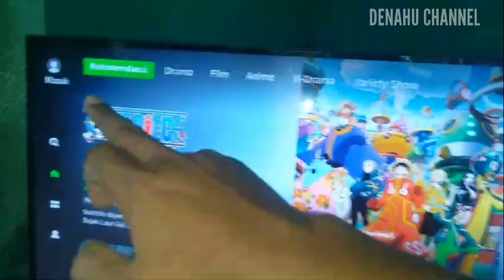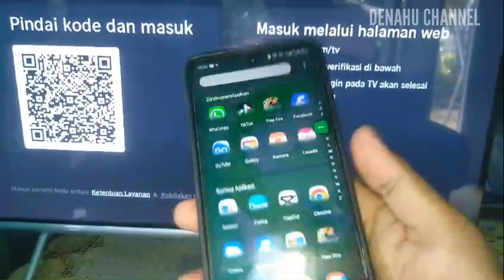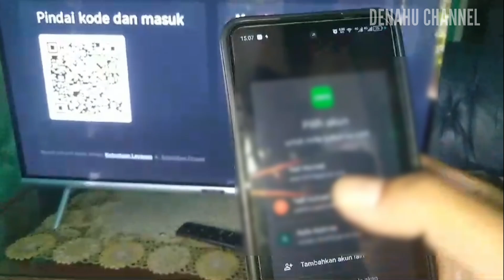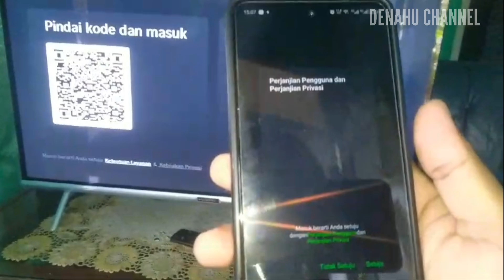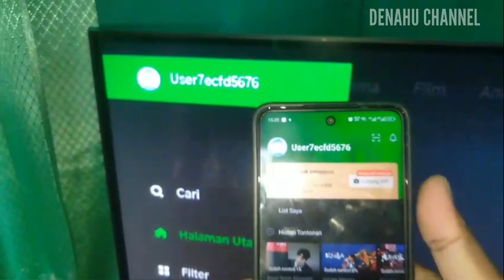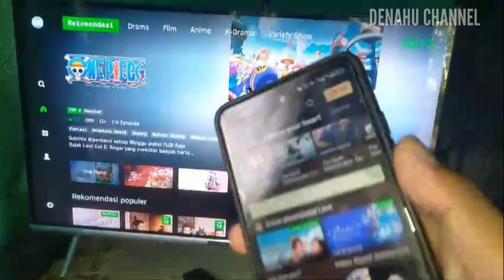CARA LOGIN AKUN IQIYI DI SMART TV DENGAN SCAN QR CODE❗COOCAA 32S3U❗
selamat datang kembali di DENAHU channel,

di video kali ini saya akan share lagi melanjutkan dari video-video sebelumnya, yaitu dari seputaran aplikasi iqiyi yang ada di smart tv,jai untuk cara login akun dengan mudah dan praktis dengan fitur scan QR code,